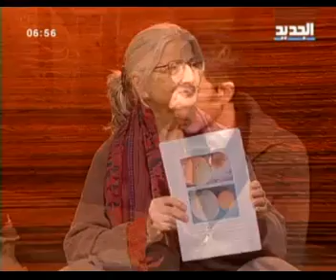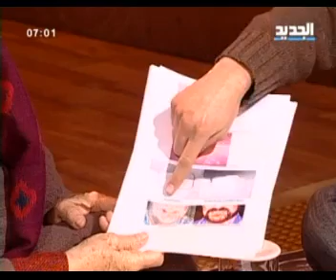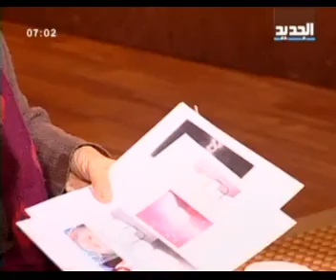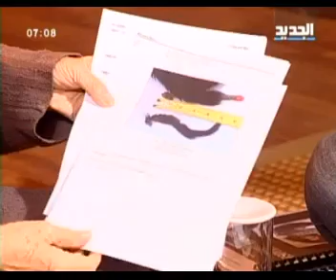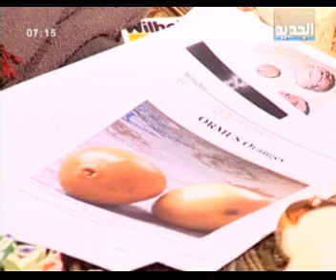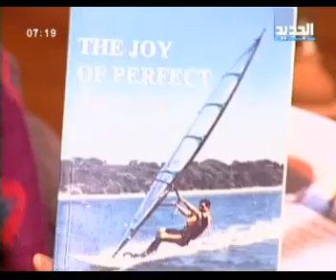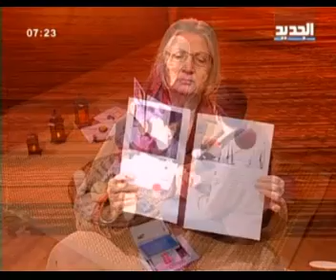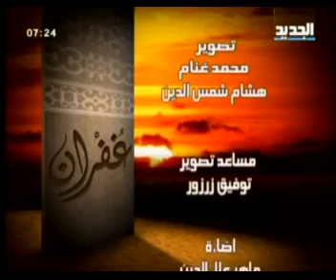مريم نور - محمد كيلاني [ 80 ]